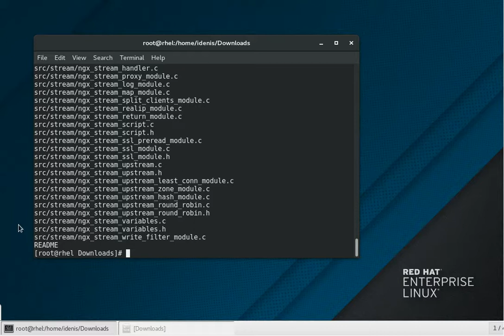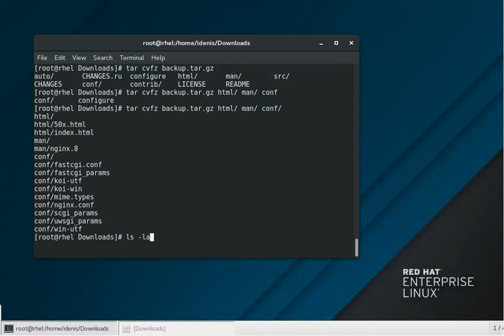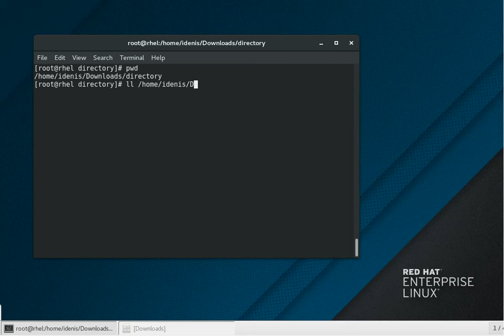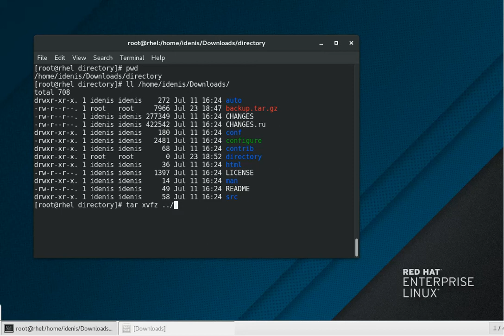27. Архивирование и сжатие RHEL 7.4 Beta (Maipo)